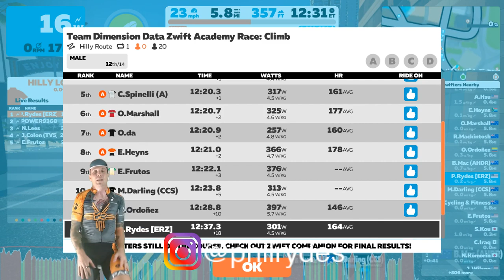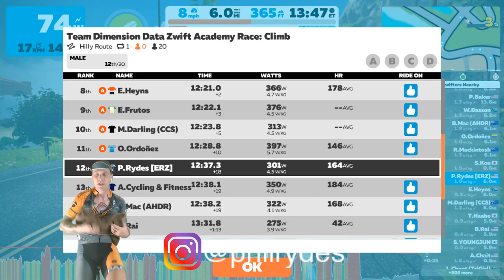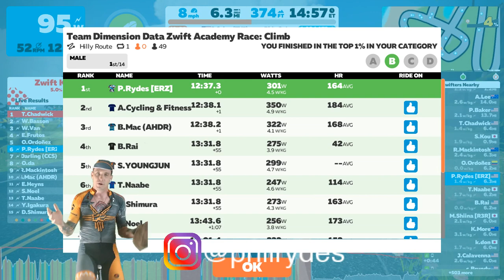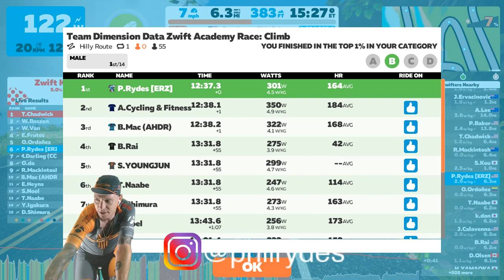Zwift Academy 2019 Race 2 Climb Live!!/ WIN (B)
I raced the second race of the Team Dimension Data: Zwift Academy.  This one was called Climb.  It was one lap of the original Watopia Hilly course.  A little over 5 Miles.  As I thought it was full gas from the gun.  The climb was less than half a mile from the start and everyone went all out there.  Then I did what I could to stay on the A group as long as possible.  Ended up going to the finish with 2 other B riders and pulled off the sprint Win in The B group!!  it was exciting please check it out!!